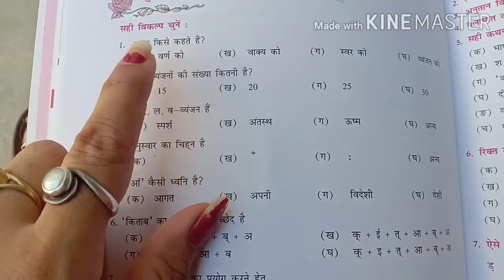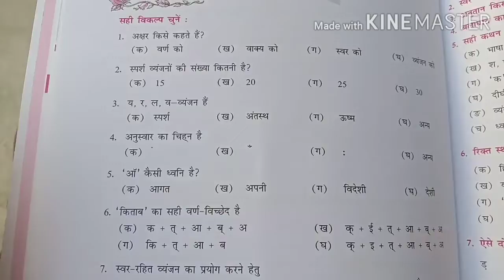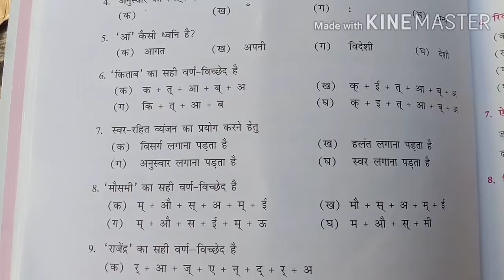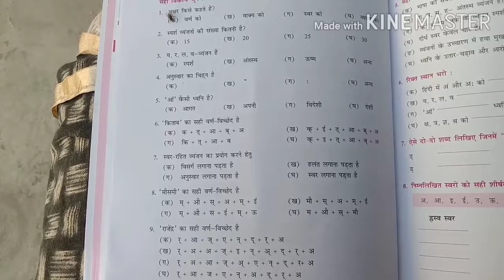6to8class Hindi grammar Revision vedio 5/Deepika